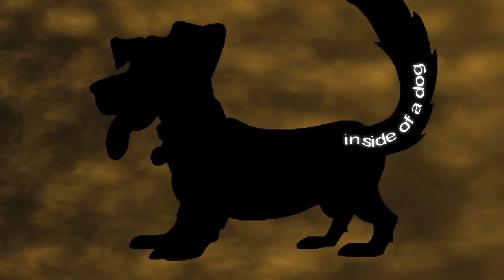mfelderKinetic.mov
A study in kinetic text made in After Effects by Merrick Felder at STLCC Meramec. No audio.